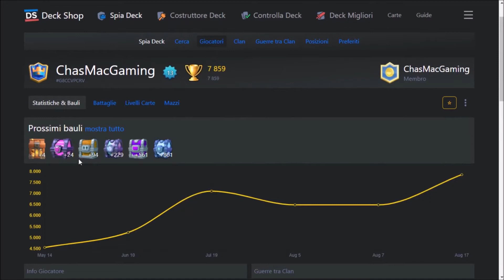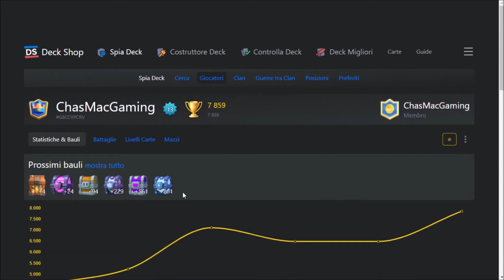I DECK del MIGLIORE AL MONDO ! CLASH ROYALE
CIAO RAGAZZI ! COME PROMESSO VI PORTO I MAZZI DEL MIGLIORE AL MONDO ! LASCIATE LIKE E COMMENTATE !

                         SEGUITEMI : maxblack_yt